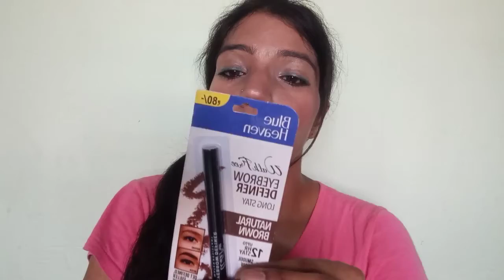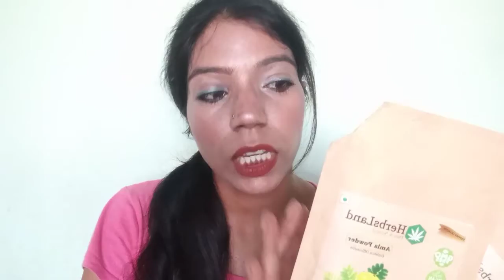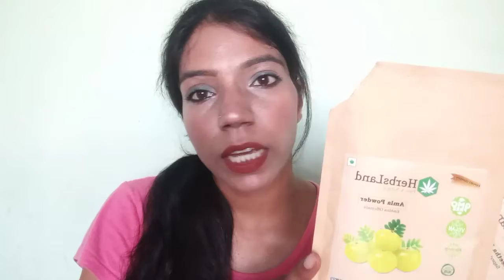Amazon Skin care/Hair care/Makeup Haul |Makeup and beauty gallery | anita Dhanda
My name is Anita and this channel is all about the honest products review and makeup videos .

Neutrogena Sunscreen

Eyeshadow blending brush

Hair care powder

Rupa softline panties

with Love
Anita Dhanda